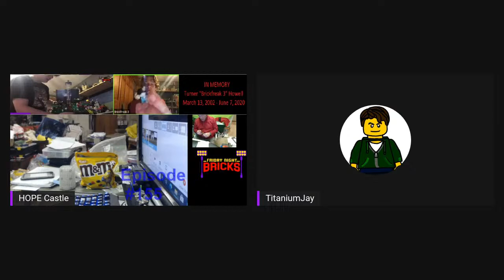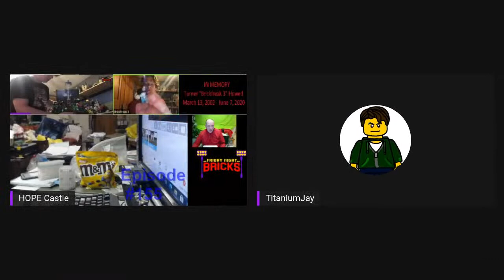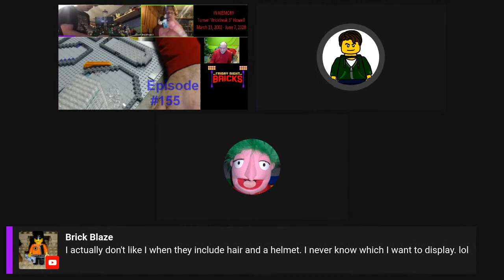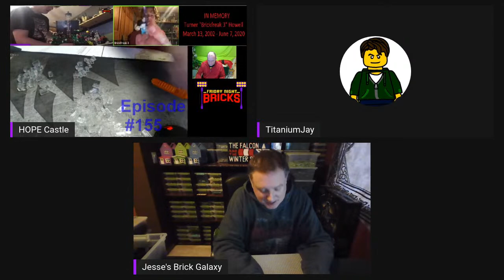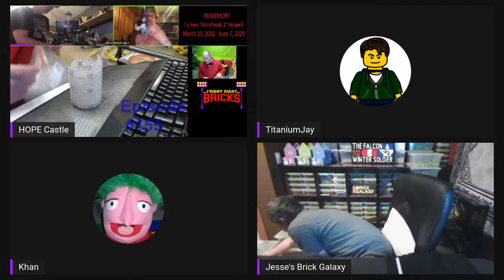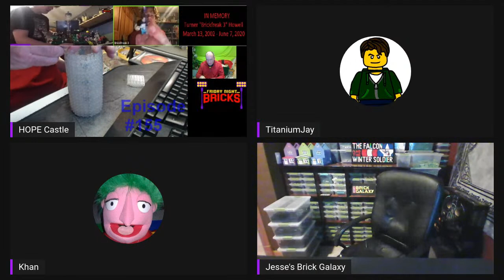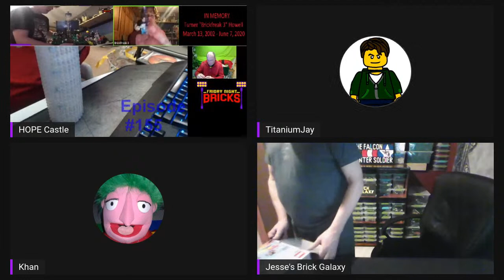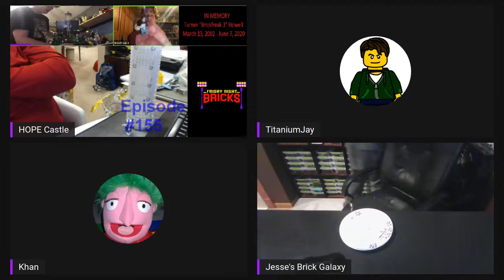Friday Night Bricks #155 1 week from 3 Years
Wisconsin's LEGO Weekly Talk show where you can watch as AFOLs & TFOLs talk about the LEGO hobby and show off their MOCs and sets.

THIS WEEK: Recap of Last week's mall show. Working on HOPE Castle elements and talking about LEGO Ideas contest. My head has been not up to par today so show might not be super long.

        Backlog Busters: N/A
        Showing, Sorting, & Storing: N/A

Hosted by Reed Yaeger, Founder of DENLUG and member of WISLUG. Co-Host Chester B. Squirrel.

Other AFOLs joining Stream may include the following:

Hailey Bricks
Hoosier Bricks
Bricksmith
Buttchop
The Brickhead Family
Kittenville Bricks
Brickbender Underworld
Brick Blaze
Mlego17
TitaniumJay52
Brett's Builds
Bricks4Chris
MOTO
Jesse'sBrickGalaxy
World of Wagners
RadBrickDad

Adam Stasiek - VP of Northern Illinois LEGO Train Club (NILTC)